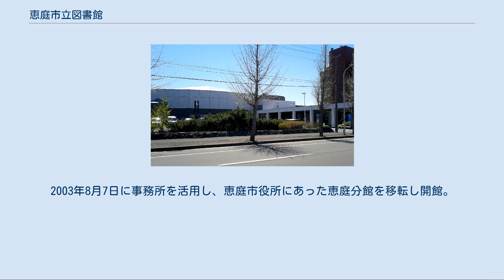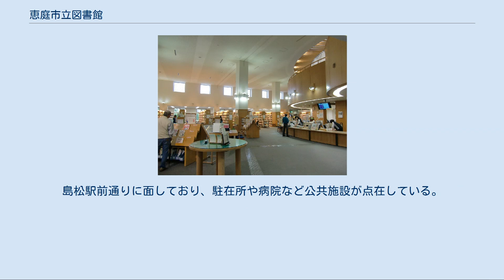恵庭市立図書館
恵庭市立図書館（えにわしりつとしょかん）は、北海道恵庭市恵み野西5丁目に所在する市立図書館。
2017年（平成29年）4月1日より指定管理者制度が導入され、図書館流通センターが指定管理者となる予定である。
 恵庭市立図書館の他に、恵庭分館、島松分館がある。
 建物に特徴があり、半円形型で鉄筋コンクリート造一部2階建の建物から構成されている。
北海道日建設計と渡邊建築設計の共同監理であった。
 1993年（平成5年）には北海道赤レンガ建築賞、1994年（平成6年）には日本図書館協会建築賞、1995年（平成7年）には公共建築賞の北海道地区優秀賞など立て続けに受賞し、建物は評価を得ている。
 2階の一部が吹抜けになっており、ギャラリーから1階を見渡すことができる。
1階はあそびのへやがあり、小さなお子様を連れてきても安心して読書が出来るようになっている。
休憩コーナーでは、一部だけ小上がり式になっている。
 1979年（昭和54年）に恵庭市民会館内に図書室が設置される。
1989年（平成元年）に図書館建設検討委員会を設け図書館基本構想が策定。
翌年の1990年（平成2年）4月に恵庭市教育委員会に図書館建設準備室が設けられ図書館基本計画が策定された。
6月には恵庭市民に向け図書館シンポジウムが開催された。
シンポジウムには市民からの要望や意見などが寄せられ、それを取り入れ図書館が設計された。
そして11月に恵み野の恵み野センター地区の一角に恵庭市立図書館建設が始まり1992年（平成4年）7月に完成した。
7月30日に本館（恵庭市立図書館）と2つの分館（恵庭・島松）も共に開館した。
 館内カウンター 予め、利用者カードを取得しておく必要がある。
カードは本館、分館共通である。
 館内の本を借りたいだけ籠に入れ、貸し出し専用のカウンターでカードと本を出す。
カードはバーコードでそれを認証する。
次に本のバーコードを連続で認証することにより貸し出し可能となる。
一人二週間以内で何冊借りても無料である。
 返却する場合は返却専用のカウンターに置き、もし閉館していたら入口のブックポストに入れる。
返却は本館、分館のどこからでも返却が可能である。
 開館時間 休館日 JR千歳線の恵み野駅より北東へ徒歩20分の場所に位置している。
えにわコミュニティバス循環A・Bコースのバス停留所「図書館」より徒歩1分とアクセスが良い。
 周辺には研究施設や商業施設、中学校などがある。
近隣には専門学校が所在し、学生の利用も多い。
館外には隣接して恵み野中央公園がある。
 恵庭市交流プラザまなび館 （2013年6月26日撮影） 恵庭分館は、恵庭市緑町2丁目2番2号に所在する恵庭市交流プラザまなび館内にある恵庭市立図書館の分館である。
正式名称は恵庭市立図書館恵庭分館。
 2001年8月1日に旧石狩森林管理署恵庭事務所が閉鎖。
2003年8月7日に事務所を活用し、恵庭市役所にあった恵庭分館を移転し開館。
構造は木造二階建てで、1階は図書室と乳児室、2階は集会室と会議室などがある。
恵庭事務所をそのまま活用しているため、内部は旧石狩森林管理署恵庭事務所の面影を残している。
 施設 開館時間 休館日 立地 JR千歳線の恵庭駅より南西へ徒歩5分の場所に位置する。
施設横は緑と語らいの広場があり、8月中旬には恵庭駅前夏まつりが行われている。
周辺には恵庭市役所、恵庭市立恵庭小学校がある。
 島松分館は、恵庭市島松仲町1丁目8番1号に所在する分館である。
正式名称は恵庭市立図書館島松分館。
 1992年7月30日に本館と共に開館。
構造は木造平屋建てで、閲覧室(18席)のほか研修室がある。
本館と恵庭分館に比べ規模は小さい。
 施設 開館時間 休館日 立地 JR千歳線の島松駅より東南へ徒歩4分の場所に位置している。
島松駅前通りに面しており、駐在所や病院など公共施設が点在している。
 年間を通してさまざまな取り組みを行っており、2015年（平成27年）度は22件185人の視察を受け入れた。
 子供たちの読書の幅を広げようとして、館の職員が選定した本5冊を詰めた「本の福袋」というサービスを行っている。
 夏休み期間中の1日に「図書館開館24時」と称して24時まで延長開館を行っている。
当日は通常利用が可能なほか、「ナゾトキ図書館」、「大人が楽しむ絵本講座」など各種イベ...